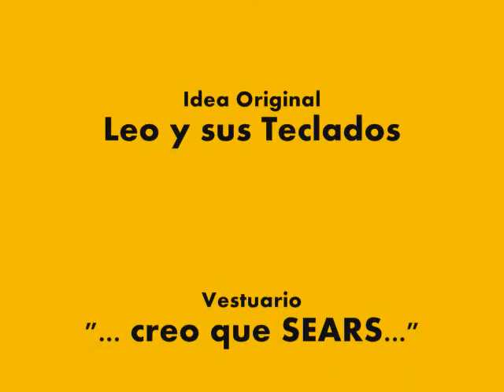LEO Y SUS TECLADOS. IMITACIONES 2010.wmv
Bueno amigos, aquí les dejo una parte de mi pequeño talento como imitador. Aqui los personajes que imito: CHABELO, LA INDIA MARIA, BARNEY, BOB ESPONJA, PATRICIO, CALAMARDO, EL PATO DONALD, PLUTO. Y algunos animales como: PERRO GOLPEADO, COCHINA CUANDO LA ESTAN MATANDO, CABALLO RELINCHANDO. Y algunos otros mas que no recorde. espero les guste.